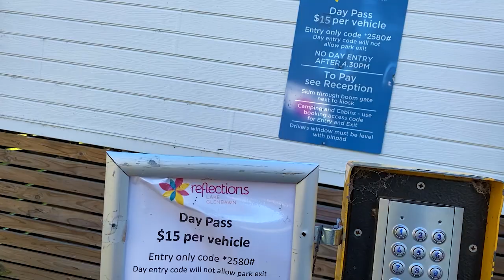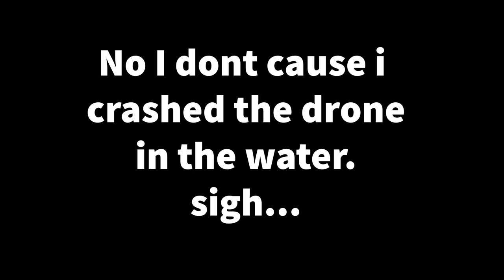Oztent bunker pro camping at Glenbawn dam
Spur of the moment trip, my mate luke and I chose to go to Glenbawn Dan for the night, it was a pretty cold night with high winds but we had a great night hopefully you get enjoyment out of it,